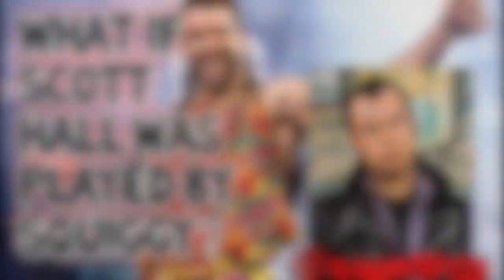What if Scott Hall was played by Squiggy from Lavern & Shirley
I gave Scott Hall Squiggy from Laverne and Shirley's catch phrase.